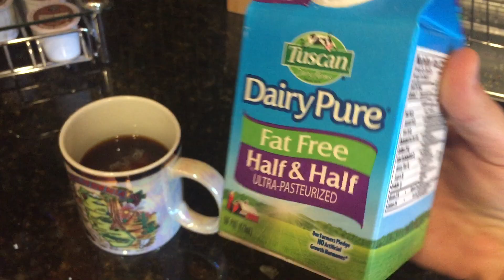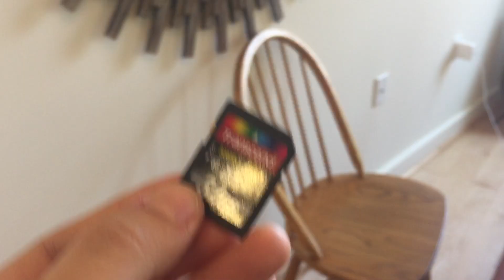I SAW BEYONCE!!!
Hi everyone! I'm still coming off the biggest high seeing Beyonce this past weekend in Baltimore! I've started vlogging more and I hope you all are enjoying it. I love reading your comments and appreciate your support so much.
Much love!
Claire

♡FOLLOW ME♡

♡PRODUCTS MENTIONED♡

♡ EQUIPMENT ♡

I'm so thankful you are a part of my beauty channel. :)